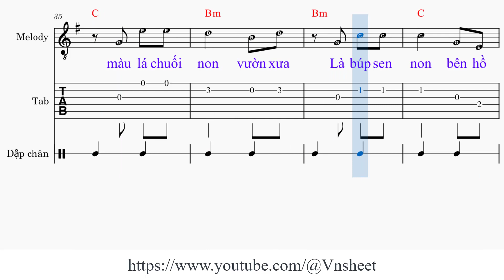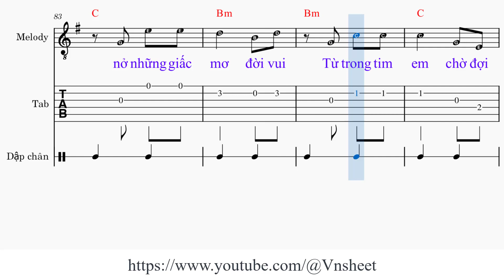sheet Đời sống không già vì có chúng em Tone nam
Link đăng ký hội viên Đời sống không già vì có chúng em

1.Vì có chúng [G] em nên đời [A7] sống mãi không [D] già
Vì có chúng [G] em nên mặt [C] đất luôn nở [G] hoa.
Bên chân em đến giữa [C] đời là thế giới [Bm] thêm niềm vui
Bàn tay măng [C] non bên [Am] người tìm xoá những lo âu [D] dài.
Vì có chúng [G] em như mùa [A7] xuân trong mọi [D] nhà
Vì có chúng [G] em nên đời [C] sống như trẻ [G] ra

2. Vì có chúng [G] em nên còn [A7] giấc mơ thanh [D] bình
Vì có chúng [G] em nên tình [C] yêu bỗng nhiều [G] thêm
Màu xanh trên những cây [C] già màu lá chuối [Bm] non vườn [xưa
Là búp sen [C] non bên [Am] hồ là ánh nắng mai bên [D] người
Vì có chúng [G] em nên đời [A7] sống có gia [D] đình
Vì có chúng [G] em nên lò [C] bếp đã hồng [G] hơn

3. Vì có chúng [G] em như bầy [A7] chim non đổi [D] màu
Vì có chúng [G] em như bàn [C] tay biết tìm [G] nhau
Lòng em như suối trên [C] nguồn nở những đóa [Bm] hoa hồng nhung
Để mang đau [C] thương điêu [Am] tàn về với trái tim yên [D] lành
Vì có chúng [G] em nên bình [A7] minh đã lại [D] về
Vì có chúng [G] em nên chiều [C] hôm đã tàn [G] đi

4. Vì có chúng [G] em nên đời [A7] sống sẽ xanh [D] hoài
Vì có chúng [G] em nên hồng [C] khi mãi hồng [G] tươi
Từ trên trang giấy thơm [C] này nở những giấc [Bm] mơ đời vui
Từ trong tim [C] em chờ [Am] đợi hạnh phúc hóa thân con [D] người
Vì có chúng [G] em yêu tự [A7] do yêu cuộc [D] đời
Vì có chúng [G] em nên người [C] lớn không lẻ [G] loi

Đời sống không già vì có chúng em,
Vnsheet nhạc Đời sống không già vì có chúng em,
Vnsheet Đời sống không già vì có chúng em,
Vnsheet nhạc Đời sống không già vì có chúng em tone nam,
Vnsheet Đời sống không già vì có chúng em tone nam,

Doi song khong gia vi co chung em,
Vnsheet  nhac Doi song khong gia vi co chung em,
Vnsheet  Doi song khong gia vi co chung em,
Vnsheet  nhac Doi song khong gia vi co chung em tone nam,
Vnsheet  Doi song khong gia vi co chung em tone nam,
Vnsheet,